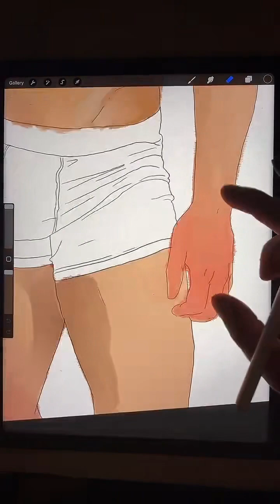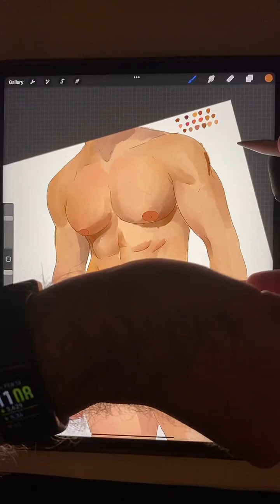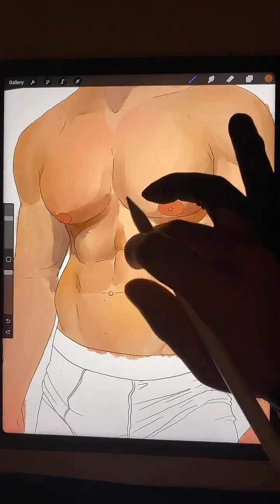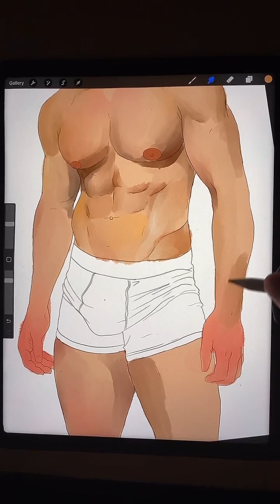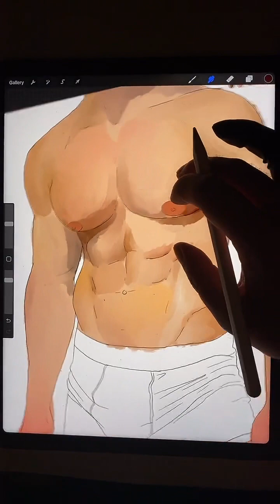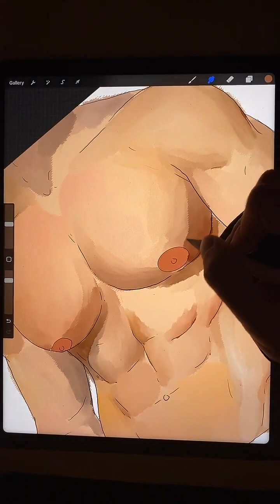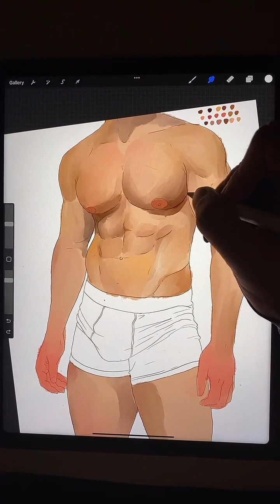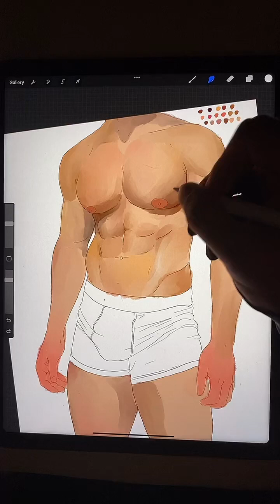Back to Red Hands | LIVE ART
Girl I don’t know what I’m supposed to put here. I’m a gay artist